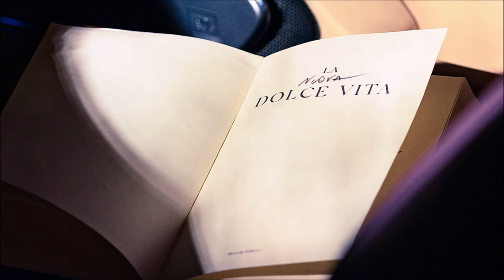Ferrari Roma Slideshow